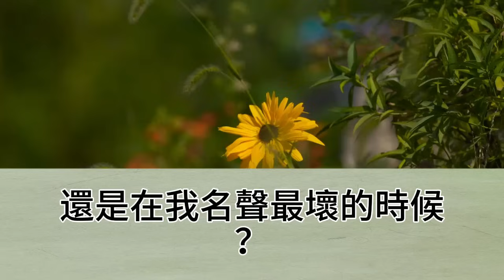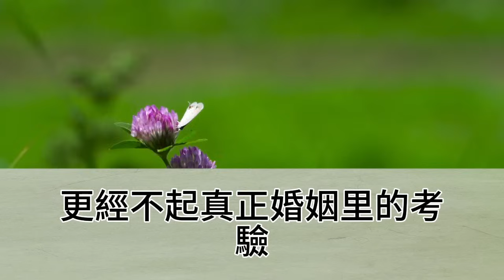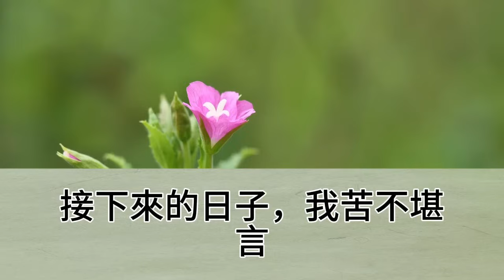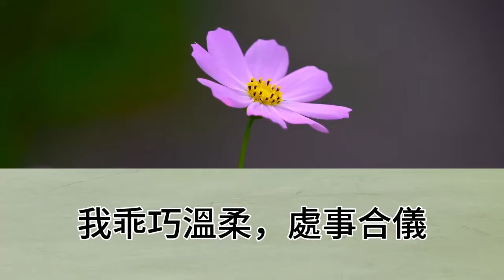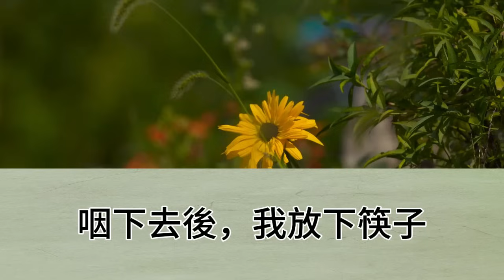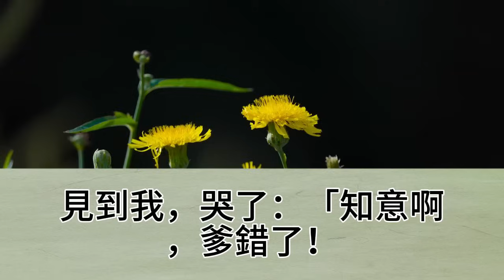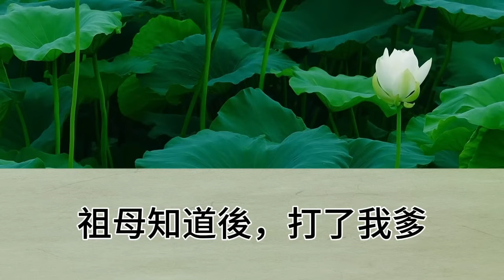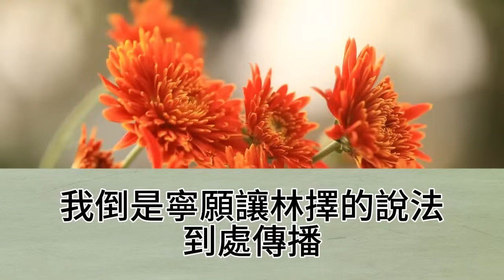我被太子退婚後，祖母領來一個老太太，她為孫子求娶，就是那個征戰在外的侯爺，可是他比我大了將近十歲，我驚愕，為何要向我求娶，還是在我名聲最壞的時候【幸福人生】為人處世